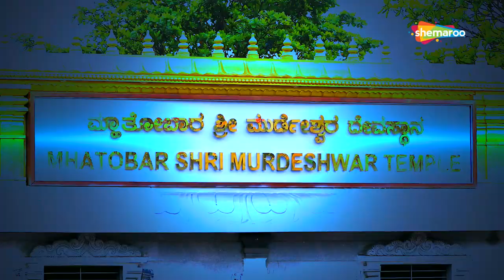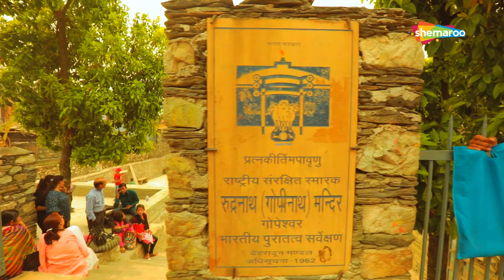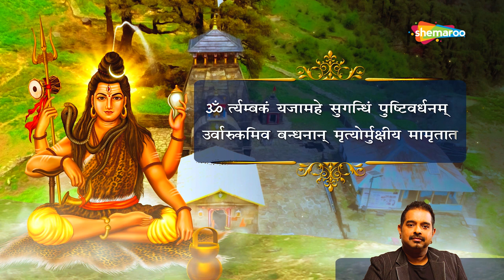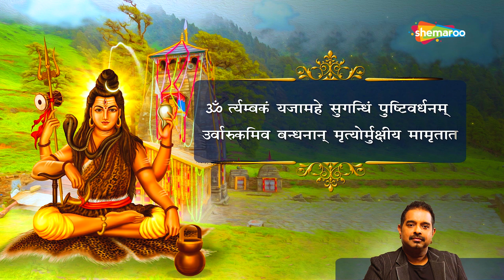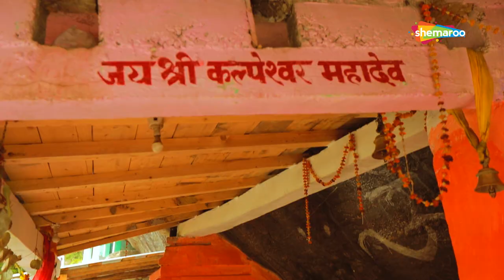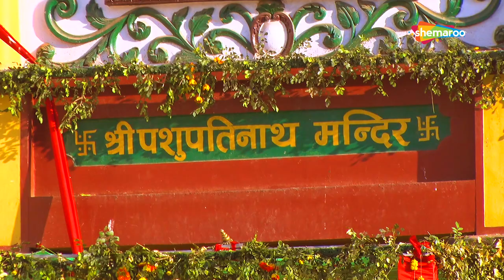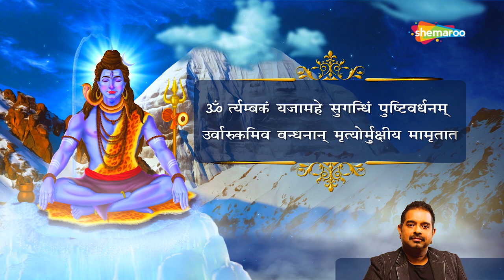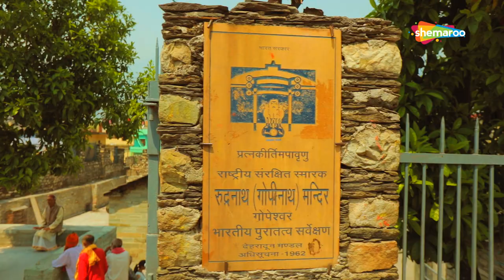Mahamrityunjay Mantra by Shankar Mahadevan | महामृत्युंजय मंत्र 108 times | Shiv Bhajan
The Mahamrityunjaya Mantra, which translates to "the Great Death-conquering Mantra", is also called the Tryambakam Mantra. It is a verse of the Rigveda and it is addressed to Tryambaka, "the three-eyed one", an epithet of Rudra, later identified with Shiva.
This mantra is addressed to Lord Shiva for warding off untimely death. It is also chanted while smearing Vibhuti over various parts of the body and utilised in Japa or Homa to get desired results.

Mantra Lyrics
OM Mrityunjay Mahadev Trahimam Sharanagatam |
Janma Mrityu Jara Vyadhi Piditam Karmbandhnaha ||
     Om Namah Shivay ||
Om Tryambakam Yajaamahe Sugandhim Pushtivardhanam

ॐ मृत्युंजय महादेव त्राहिमां शरणागतम
जन्म मृत्यु जरा व्याधि पीड़ितं कर्म बंधनः

Famous Shiv Aarti & Bhajans